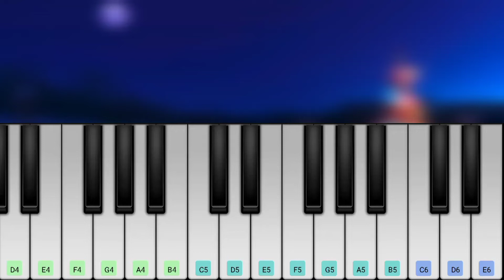Carol of the bells | Lindsey Stirling | Perfect piano | walk band | Let's make piano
Note: In this video all images/pictures,bgm showed and played in the video belong to the respected owners and not me I am not the owner of the picture and bgm played in the video.

encourage any illegal activities ,all content provided by the channel.